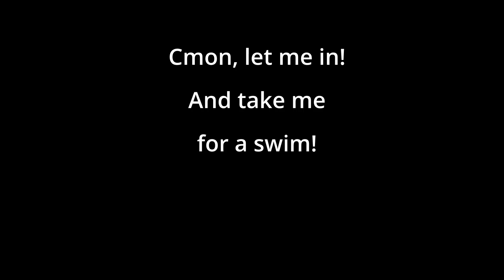Dog Conditioning: Getting my Belgian Shepherd Confident With Elevators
This is the 2nd time taking our Belgian Shepherd to the Gold Coast in SE Queensland. He is quite excited to ride the elevator now and cant wait to jump in much to the horror if other people are already in the elevator. He remembers exactly where everything is. What a cutie! He was very cautious the first time in an elevator and needed some coaxing. He was very similar to stairs as well. Very cautious the first few times then very confident once he's been conditioned that they pose no threat.

Our boy "Jack Flash" is a Belgian sheepdog or Groenendael. He is one of the 4 varieties of Belgian shepherds, The 4 varieties are the very popular Belgian Malinois, Tervuren, Groenendael and Laekenois. Athletically they are all similar, but vary in temperment and drive, and also between working and show lines.

We try and release multiple shorts per week for entertainment.